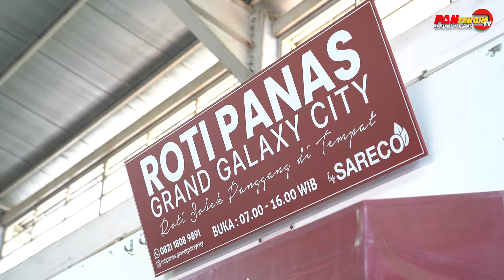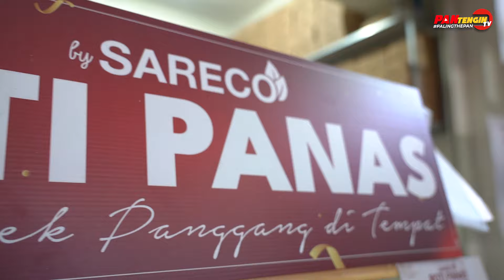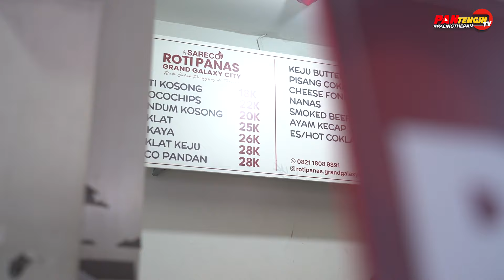ROTI PANAS YANG LAGI VIRAL, DENGAN UKURAN JUMBO, GEMOY DAN ISIAN BERLIMPAH!!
Penasaran dong pastinya, Langsung aja di tonton sampai habis.